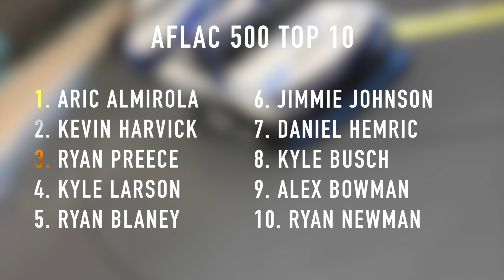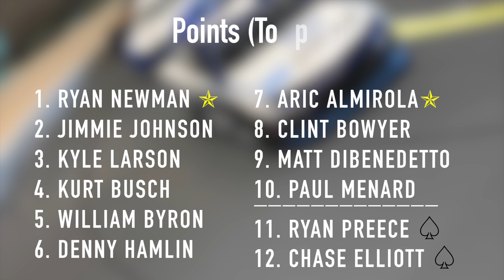NASCAR Stop Motion: TMCS Season 2 - Race 2: Aflac 500 (2/21)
The second race of season two brings us to Atlanta Motor Speedway for the Aflac 500- Ryan Newman won the Daytona 500 two weeks ago, and he looks to defend his current points lead. Kyle Larson, the pole sitter, had a mediocre run at Daytona, but looks to rebound with a strong run at Atlanta.

Thanks for reading this far- if you're new around here, I'm trying to hit 500 subscribers before Daytona, so maybe do that?